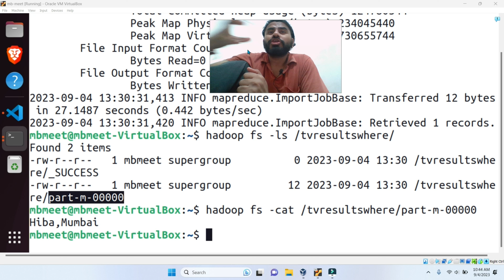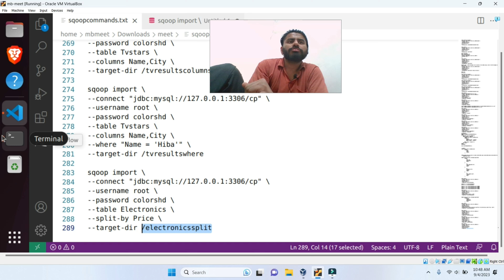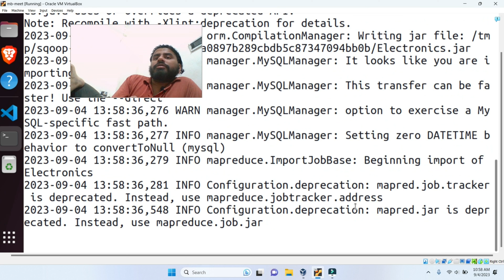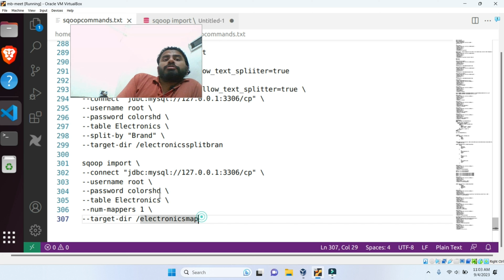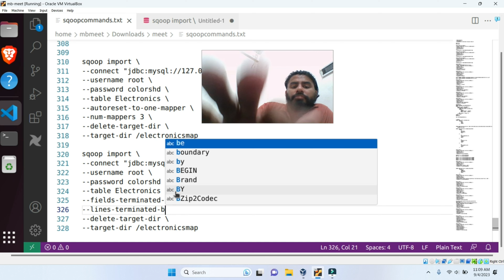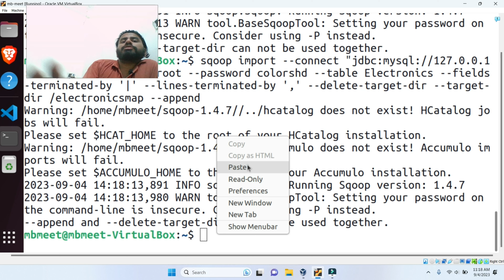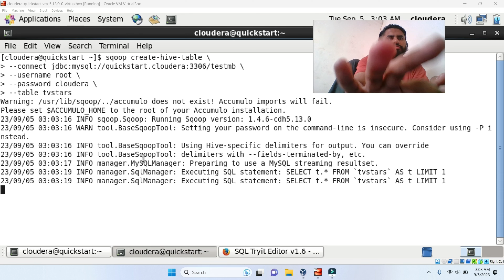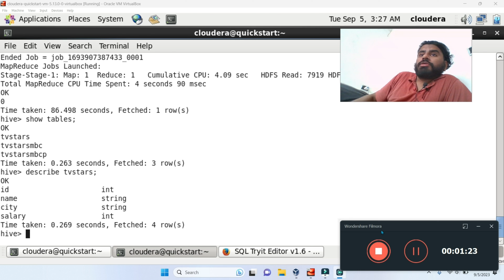Split by in Sqoop | Import Using Split By and Boundary Query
Queries Solved:
🔹Split by in Sqoop
🔹Import Using Split By and Boundary Query
🔹SQOOP
🔹IMPORT
🔹SPLITBY
🔹BOUNDARY
🔹QUERY
🔹HDFS
🔹HADOOP
🔹SQOOP IMPORT
🔹apache sqoop
🔹apache sqoop tutorial
🔹apache sqoop commands
🔹sqoop
🔹sqoop tutorial
🔹complete apache sqoop
🔹apache sqoop training
🔹sqoop import
🔹apache hadoop
🔹apache sqoop guide
🔹-split by command in sqoop
🔹sqoop apache tutorial
🔹apache spark
🔹apache sqoop tutorial for beginners
🔹sqoop commands in hadoop
🔹sqoop architecture
🔹sqoop export
🔹sqoop hadoop
🔹sqoop for beginers
🔹import data from mysql using join in apache sqoop
🔹sqoop in big data

Split By in Apache Sqoop | Data Import Optimization Explained

In this video, we explore the Split By option in Apache Sqoop, a powerful tool for efficiently transferring data between relational databases and Hadoop. Learn how to optimize your data imports by splitting large datasets into manageable chunks, improving performance and reducing load times.

We'll cover:
🔹What is the Split By option in Sqoop
🔹How to use Split By for efficient data import
🔹Real-world examples for big data workflows

Whether you're working with Hadoop, HDFS, or Hive, mastering Split By in Sqoop is essential for optimizing your ETL processes. If you’re interested in learning more about big data, Sqoop best practices, and data integration, this video is for you!